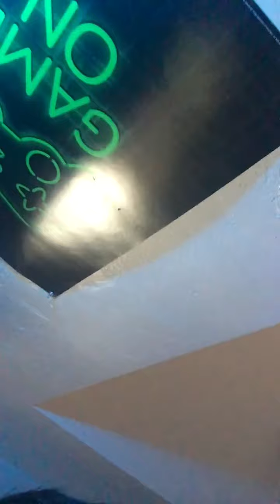Junk food ASMR vs real food ASMR